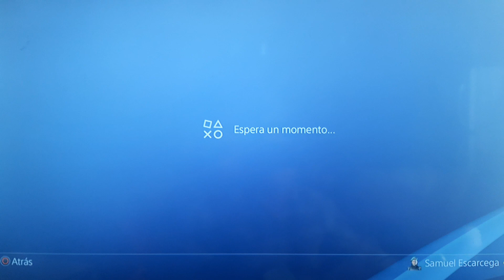Error NP-35000-8 esta en mantenimiento